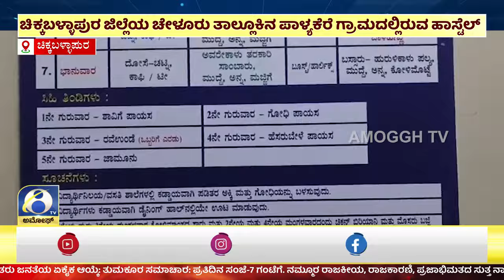ಚಿಕ್ಕಬಳ್ಳಾಪುರದ ಪಾಳ್ಯಕೆರೆ ಗ್ರಾಮದಲ್ಲಿರುವ ಹಾಸ್ಟೆಲ್ ನಲ್ಲಿ ವಿದ್ಯಾರ್ಥಿಗೆ ಥಳಿತ | AMOGGH TV